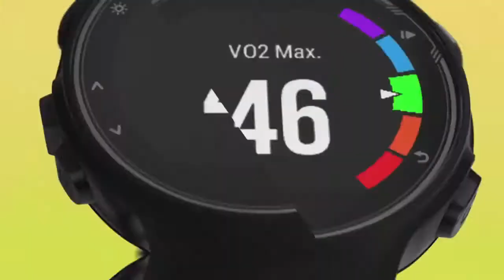Garmin Forerunner 735XT- GPS Running Watch with Multisport Features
שעון הספורט מבית גארמין